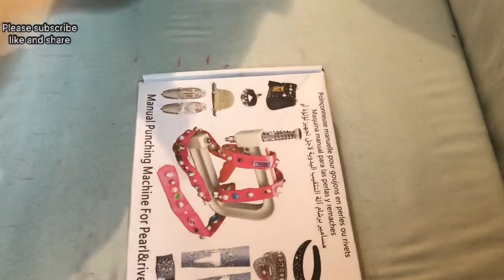Unboxing & How to use Pearl Punching Machine / Pearl Setting Machine / Beads Punching Machine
I buy 👇